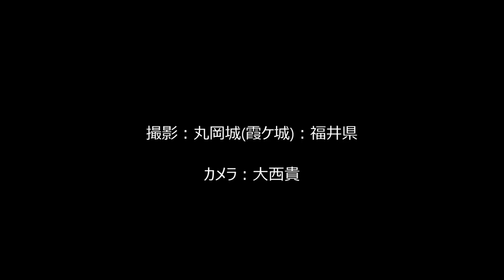古城：三橋美智也:大西貴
日本で最古の天守閣のお城です。